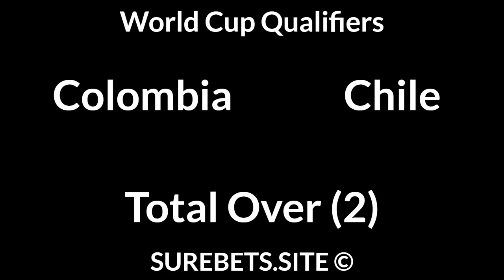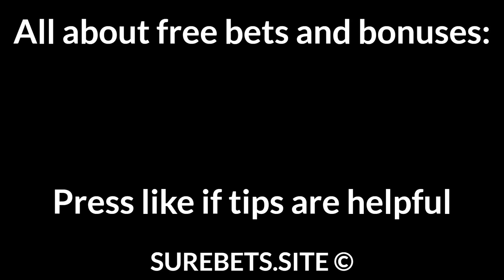Football Betting Tips Today 09 09 21 — Free Soccer Predictions Today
Paraguay vs Venezuela
1X + Total Under (3.5)